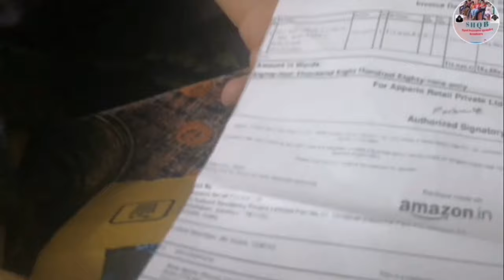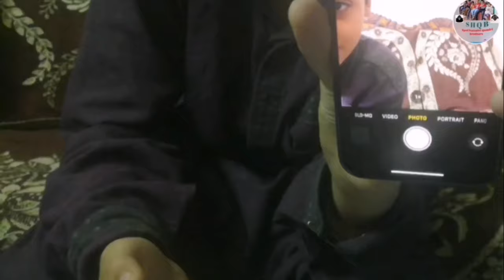iphone 12 unboxing.. Best phone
Assalam alaikum warahmatullahi wabarakatuhu in this video we are unboxing iphone 12 and giving features of the phone it is very best phone

Thankyou